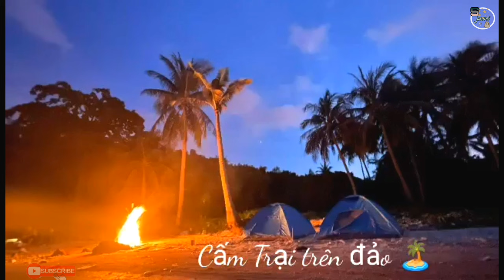Món Ngon l Gà Đá Siêu Ngon Nhưng Dai Khủng Kiếp Hầm Sả l Ẩm Thực Và Du Lịch _SinhTV #92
Hôm nay mình sẽ giới thiệu với các bạn một món ăn mới cực hấp dẫn đến từng miếng thịt thơm ngon 🥰 Nhưng cực kỳ dai Như thịt 🐮 🐄 ☺️☺️☺️☺️☺️

💯  Gà Đá 🐔 Siêu ngon nhưng dai khủng kiếp (🐔 hầm sả).💯